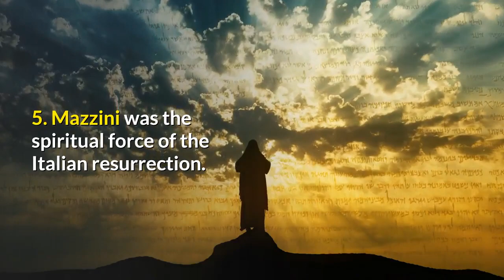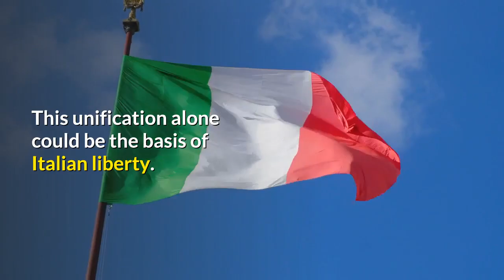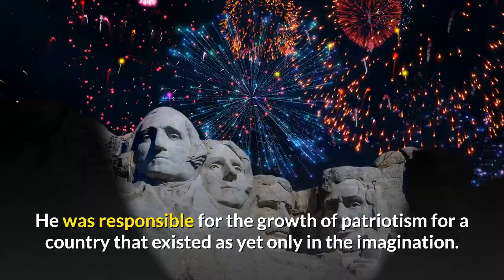Class 10th I History I Chapter 1 I Write a note on Guiseppe Mazzini I Video Representation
Class 10th I Social Science History: India and the Contemporary World-II I Chapter 1 The Rise of Nationalism in Europe I Exercise I Solutions I  Write a note on Guiseppe Mazzini I Video Representation